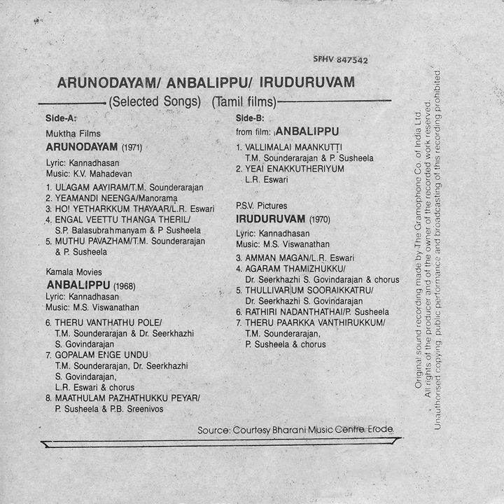[Cleaned] Anbalippu [MSV] [1968] - 02 - Gopalam Enge Undu [SFHV 847542] [CCB0016]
Artists: L R Eswar, P Susheela, Tharapuram Sundararajan, Seergazhi S Govindarajan & T M Sounderarajan.

Equipemnt & software used:
Nakamichi CR-2 Cassette deck.
Edirol UA25 ADC
Adobe Audition